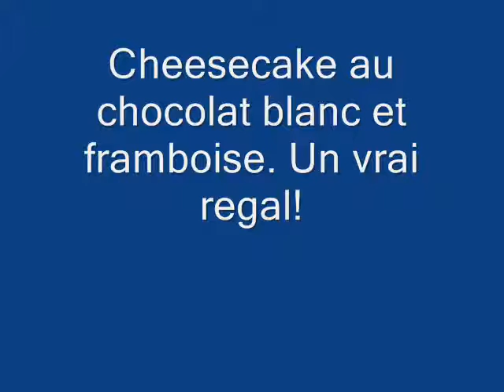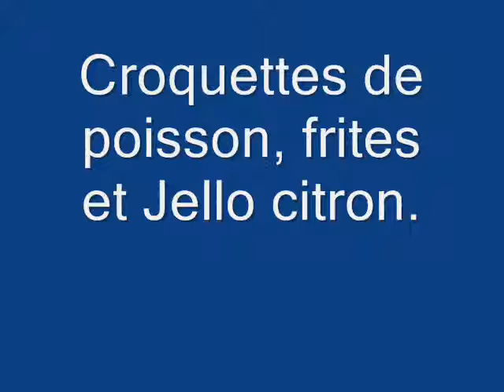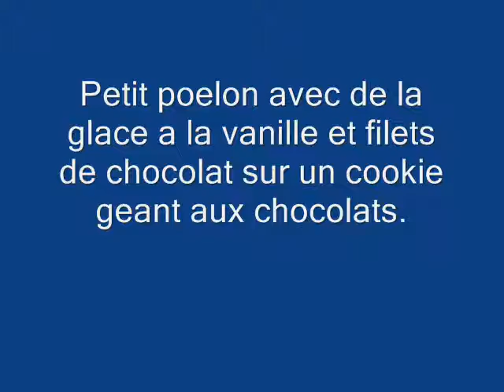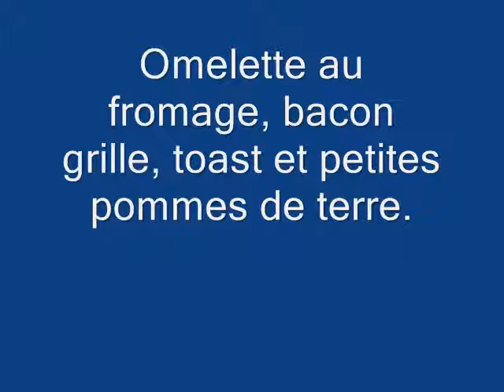petit moment culinaire 0001